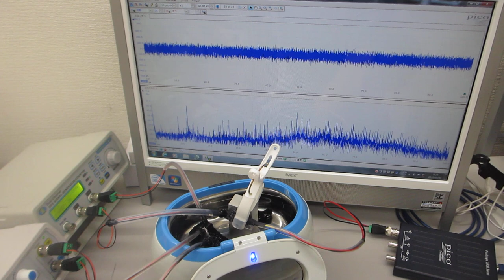超音波洗浄器を利用した超音波の非線形振動制御実験（超音波システム研究所）